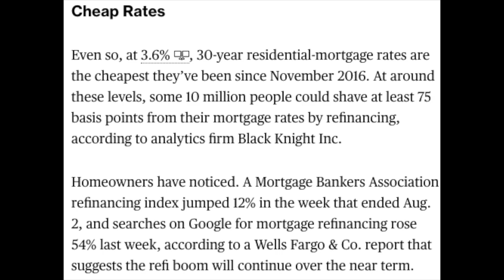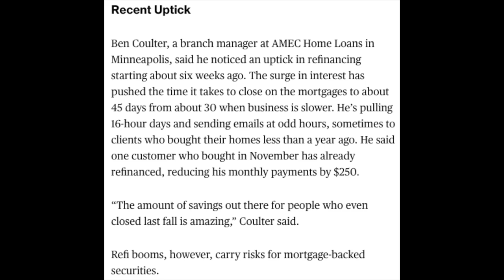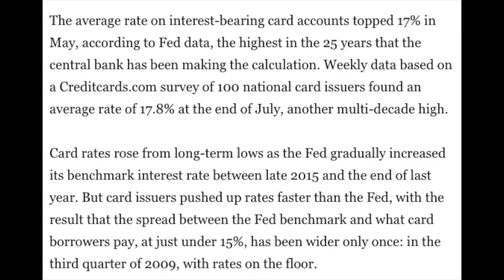How Does The Fed Rate Cut Affect the Stock Market, Savings Accounts, Credit Cards, Mortgages & Loans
In this video we discuss how the Federal Reserves decision to have an Interest Rate Cut affects the many areas of your financial life. Including: the Stock Market, Savings Accounts, Credit Cards, Mortgages, & Personal Loans. There are positive and negative consequences to each, which causes a ripple effect for all since they are interconnected.

     Webull App (Investing) receive a Free Share of Stock valued between $3-$1,000

     Robinhood (Investing) receive 1 Free Share of Stock, no deposit required!
(Use link on Mobile Device)

     Matador App (Investing) receive $20 Bonus after $10 Deposit

     Visible Wireless $20 off 1st month using code B3mT9